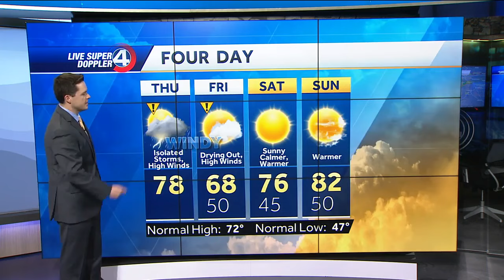Isolated Severe Storms Possible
Sunnier this weekend